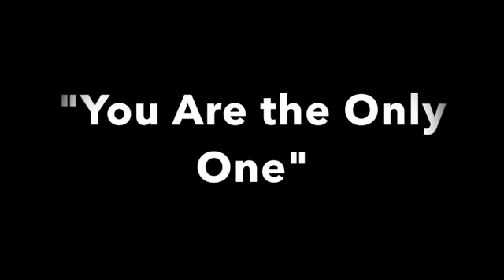Darren Espanto on MONSTER RADIO RX 931 Concert Series (03-02-2015)